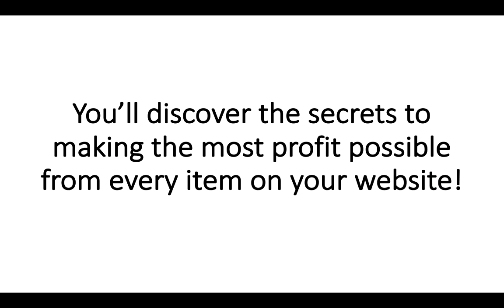FREE Download: Dropshipping Mastery